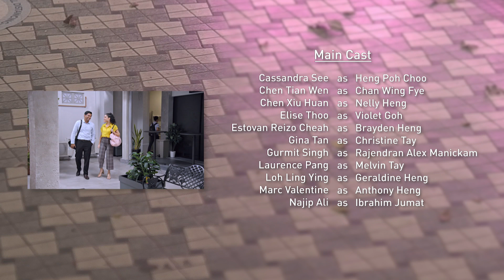Sunny Side Up EP241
Misunderstandings between Mandy and Christine cause their relationship to sour. Hafiq is put in charge of Juliana for the day. Nelly continues to hound Geraldine about marrying Benny.